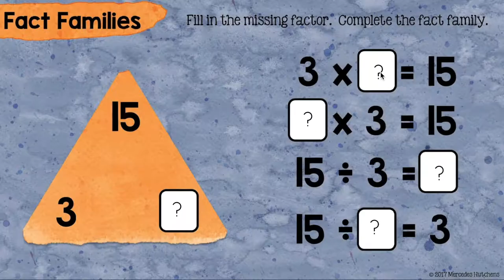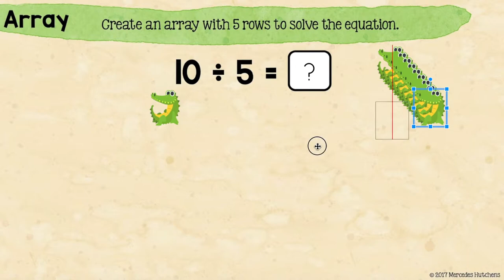Google Division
Improve memorization and help students divide fluently with this digital Google Slides Resource by focusing on unknown factor and other division strategies. Division strategies include using arrays, creating equal groups, fact families, skip counting, using multiplication to divide, strip diagrams, half, half of half for dividing by 4, and half of half of half for dividing by 8. Fun, self paced, differentiated division practice motivates students to pass each assessment.

This can be used with 3rd graders to introduce divisions or with 4th-6th graders and SPED students to provided targeted intervention.

Includes:

Teacher’s Manual
When you click the link provided in the PDF download, you make a copy of the Teacher’s Manual which is in Google Slides. The manual contains instructions and links to all the student assignments, 10 digital assessments, and the answer keys.

9 Student Slide Decks
A student slide deck is included for Dividing by 2-10. Each slide deck contains about 45 slides with 4 different strategies to practice. Each new strategy has an instructional gif to show students visually what they should do. At the end of each slide deck is a review slide where students look for patterns which contains a link to digital flash cards. There is also a Keep Practicing slide which contains a YouTube video and links to division games. This slide is editable so you can change the video and games.

10 Assessments
Assessments are provided through links to 10 Quizizz. Quizizz is a free fun assessment website that connects with Google Classroom. There is an assessment for 2 – 10 and a mixed assessment of all division facts that can be used as a pre and post. If you want to differentiate, you can let students take each Quizizz and a pretest and when they reach one that is challenging, you can assign the corresponding slide deck.

Google Sheets for Data Tracking
A Google Sheet is provided for tracking student assessment scores. One is also provided for those of you that use Quizizz but don’t have Google Classroom. This sheet lets you display codes kids can use to take a quiz.

Answer Keys
Links to 9 answer key slide decks are also included in the teacher’s manual.

The amount of time needed will vary. My third graders took eight 40 minute class periods to complete the 2s slide deck. My 4th and 5th graders times vary with the slide decks with the shortest amount I've seen being about 80 minutes for one slide deck. Students who have access internet at home can work outside of class.

The slide number total does not include the answer keys, repeated slides, cover pages, or digital assessments.

Many people who had my Multiplication Facts for the Google Classroom resource requested that I make one for division. If you don't already have the multiplication resource, check it out! :)

Standards Addressed:
CCSS.MATH.CONTENT.3.OA.A.2
Interpret whole-number quotients of whole numbers, e.g., interpret 56 ÷ 8 as the number of objects in each share when 56 objects are partitioned equally into 8 shares, or as a number of shares when 56 objects are partitioned into equal shares of 8 objects each.

CCSS.MATH.CONTENT.3.OA.A.4
Determine the unknown whole number in a multiplication or division equation relating three whole numbers.

Understand properties of multiplication and the relationship between multiplication and division.
CCSS.MATH.CONTENT.3.OA.B.5
Apply properties of operations as strategies to multiply and divide. Examples: If 6 × 4 = 24 is known, then 4 × 6 = 24 is also known. (Commutative property of multiplication.) 3 × 5 × 2 can be found by 3 × 5 = 15, then 15 × 2 = 30, or by 5 × 2 = 10, then 3 × 10 = 30. (Associative property of multiplication.) Knowing that 8 × 5 = 40 and 8 × 2 = 16, one can find 8 × 7 as 8 × (5 + 2) = (8 × 5) + (8 × 2) = 40 + 16 = 56. (Distributive property.)

CCSS.MATH.CONTENT.3.OA.B.6
Understand division as an unknown-factor problem. For example, find 32 ÷ 8 by finding the number that makes 32 when multiplied by 8.

Multiply and divide within 100.
CCSS.MATH.CONTENT.3.OA.C.7
Fluently multiply and divide within 100, using strategies such as the relationship between multiplication and division (e.g., knowing that 8 × 5 = 40, one knows 40 ÷ 5 = 8) or properties of operations.

Check out all of my resources for the Google Classroom!

Google and the Google Logo are registered trademarks of Google Inc.